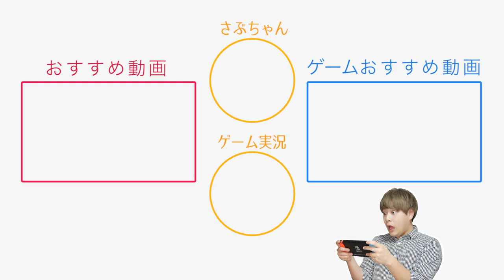出ていく彼女を逆に快く送り出してみたwww